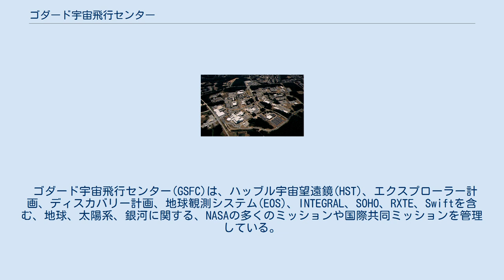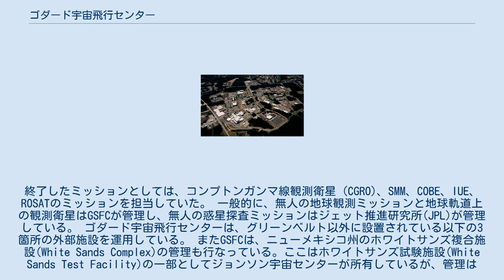ゴダード宇宙飛行センター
ゴダード宇宙飛行センターの航空写真 ゴダード宇宙飛行センター（ゴダードうちゅうひこうセンター、英: Goddard Space Flight Center, 略: GSFC）は、アメリカ合衆国メリーランド州グリーンベルトに位置する、NASAの衛星の管制・通信に関するフィールドセンターである。
センターの名前は近代ロケット推進の父であるロバート・ゴダードに由来しており、1959年5月1日にNASAで最初の宇宙飛行センターとして設立された。
 ゴダード宇宙飛行センター(GSFC)は、ハッブル宇宙望遠鏡(HST)、エクスプローラー計画、ディスカバリー計画、地球観測システム(EOS)、INTEGRAL、SOHO、RXTE、Swiftを含む、地球、太陽系、銀河に関する、NASAの多くのミッションや国際共同ミッションを管理している。
終了したミッションとしては、コンプトンガンマ線観測衛星（CGRO)、SMM、COBE、IUE、ROSATのミッションを担当していた。 一般的に、無人の地球観測ミッションと地球軌道上の観測衛星はGSFCが管理し、無人の惑星探査ミッションはジェット推進研究所(JPL)が管理している。 ゴダード宇宙飛行センターは、グリーンベルト以外に設置されている以下の3箇所の外部施設を運用している。 またGSFCは、ニューメキシコ州のホワイトサンズ複合施設(White Sands Complex)の管理も行なっている。ここはホワイトサンズ試験施設(White Sands Test Facility)の一部としてジョンソン宇宙センターが所有しているが、管理はGSFCが行なっている。